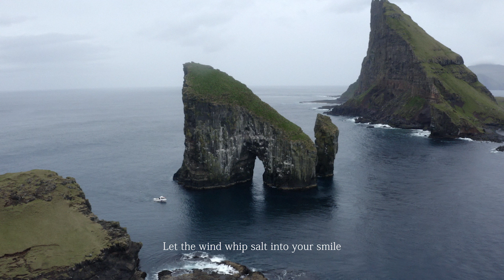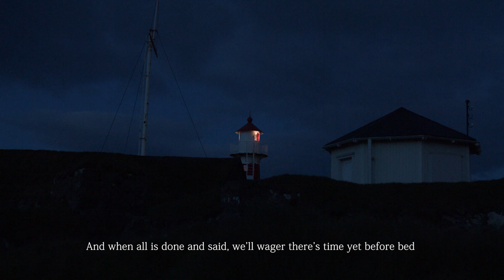Breathe - A Faroe Islands Story.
Breathe. A Faroe Islands Story For VisitFaroeIslands.

One of my biggest projects to date. A lot of planning was done before the 7 day shoot in the Faroes, and a lot of post production was done thereafter! I hope you liked it :)

Producer - Louis Houiller

Co Producer - Guy Davies

Actor and photographer - Ricardo Braz

Voice over - Simon Hester

Scriptwriter - Gavin Smith